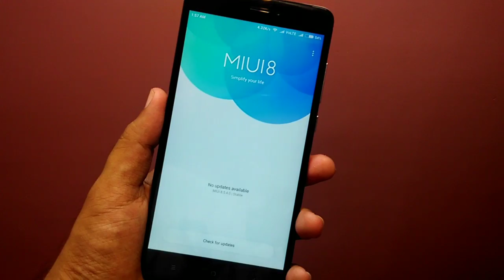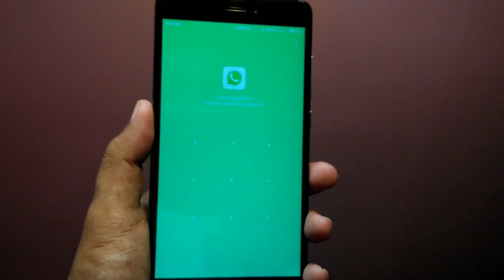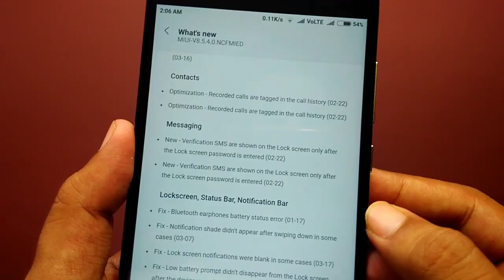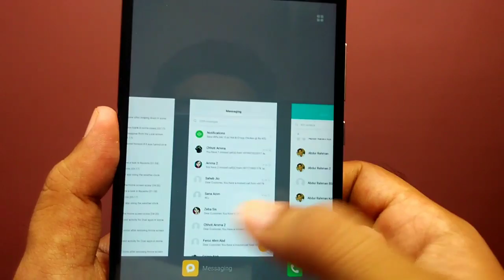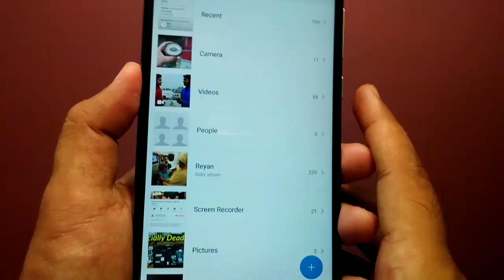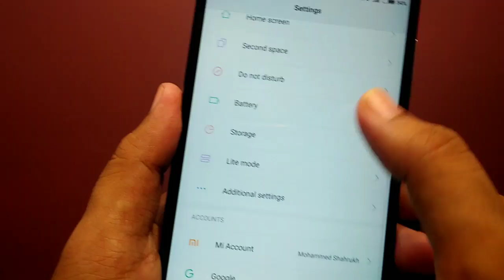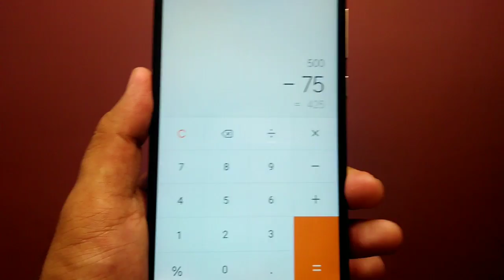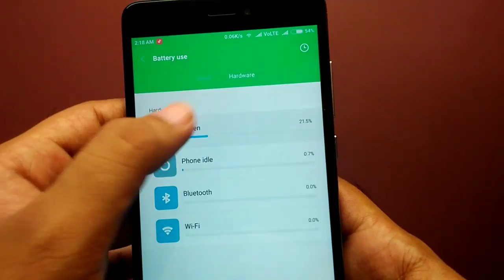Miui 8 Stable 8.5.4 Nougat Update on Redmi Note 4 | Hindi - हिंदी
Dosto Miui 8 ki ek nayi Update aa rahi hai sabko dheere dheere, Us update ka naam hai Stable 8.5.4.
Mai bata du ki Finally Redmi Note 4 me Nougat Android mil gaya is update ke saath hi jo ki ek Stable Rom. Bahut dino se apko intejar tha to aaj ye intejaar puri hui. Agar aapko nahi mili hai to kuch din wait kare ab jarur mil jaayegi.

-Some things About Miui 9

Installing Google in Miui (Hindi) If You Like my Work